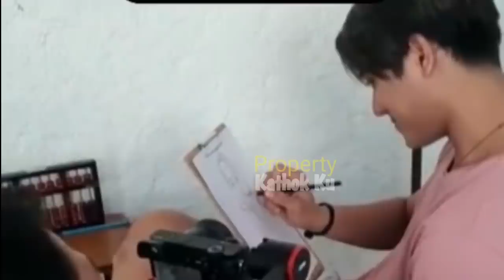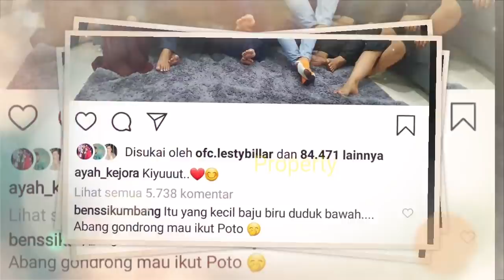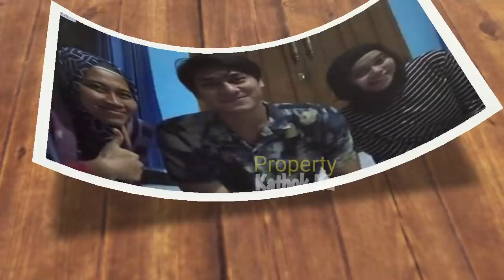Billar CiUT!! HP Diambil Alih AYAH LESTY, Lesty dan Keluarga Billar Bereaksi?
Jangan Lupa: _
Thankz!!..